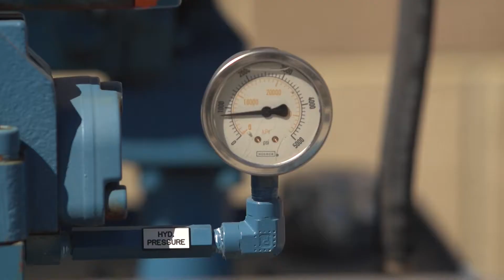Cal State LA - LA's Public University for the Public Good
Produced by Little Pictures and the communications and public affairs team at Cal State LA.